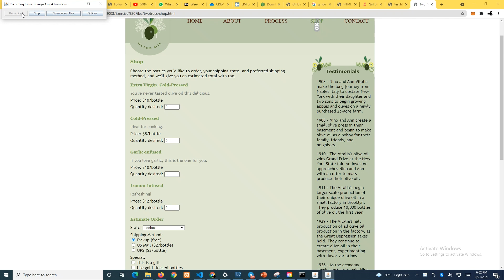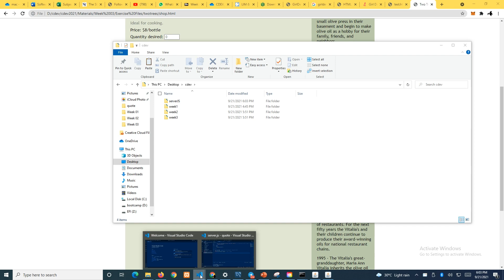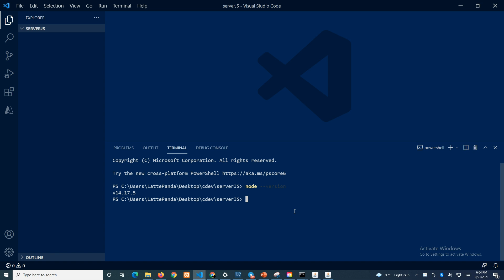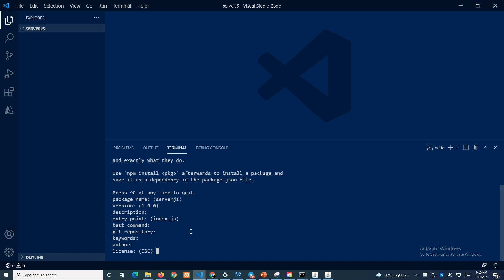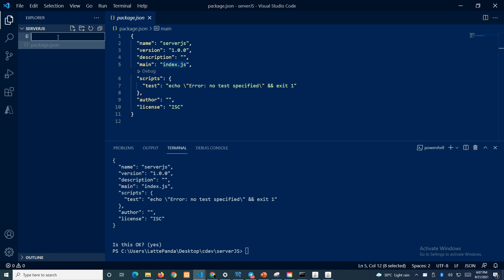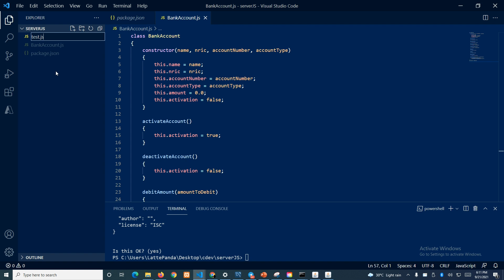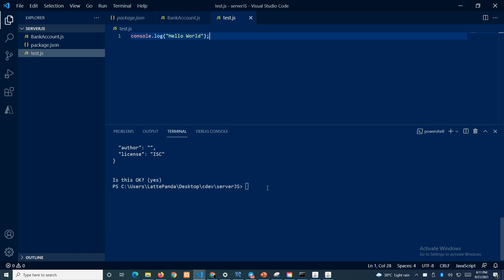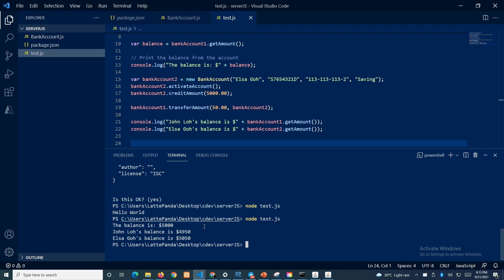Running my first Server-side JS